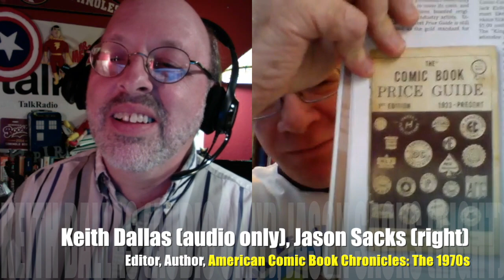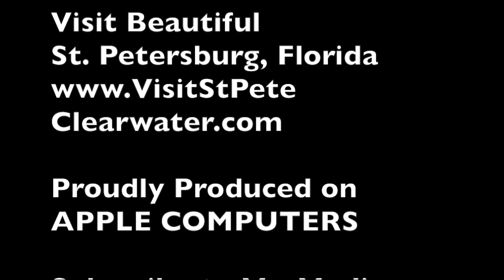Comics of the 70s get their due in new Chronicles! INTERVIEW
Today’s Guest: Jason Sacks and Keith Dallas, author and editor, respectively of American Comic Book Chronicles: The 1970s.

Order "American Comic Book Chronicles: The 1970s" by Jason Sacks from Amazon.com